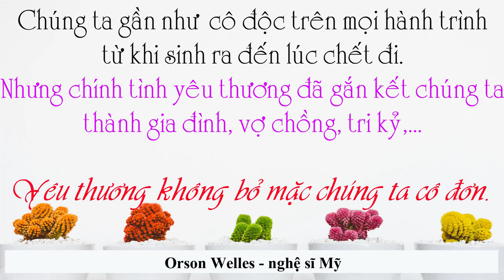Mỗi ngày 1 câu nói Hay | 26/02/2022 | Năng lượng cuộc sống | Vitamin động lực